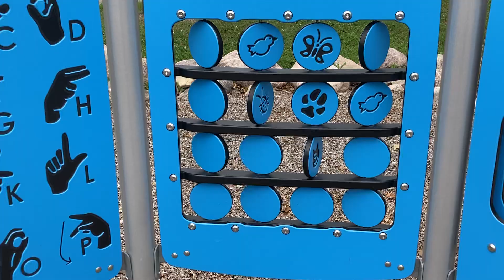Ocean Style Playground community Park and KIDs Golf